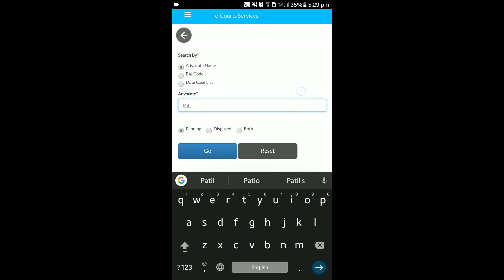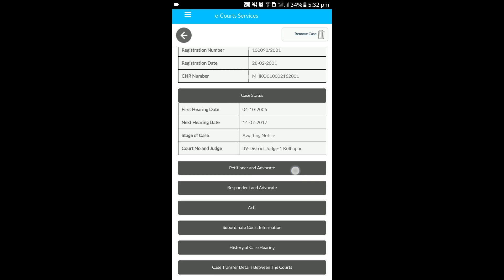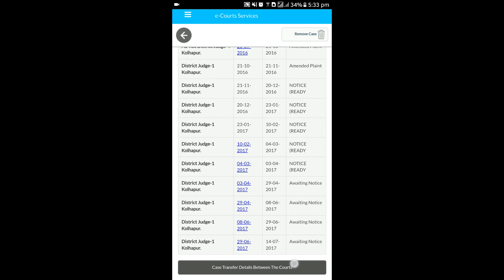My Cases - A Small Portfolio Management Tool - eCourts Mobile App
In the eCourts Mobile Application - useful feature "My Cases" is provided for litigants and lawyers. Litigants and Lawyers can save their cases. Once case is saved it will appear in My Cases. For saved case you need not have to search again and again. It will update the information automatically. It will give you todays cases out of total saved cases. You can also search cases listed on any recent past or future date. Date feature shows todays cases by default..you can select date to sort your cases listed on any specific date.

Make maximum use of this small but wonderful tool for portfolio management.